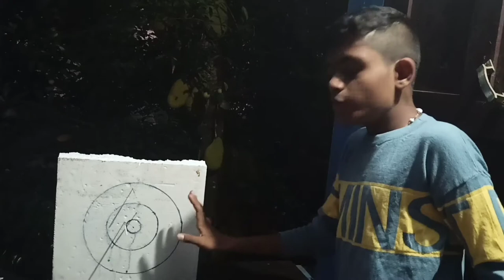💉Syringe Gun making malayalam|Tellu's vlog